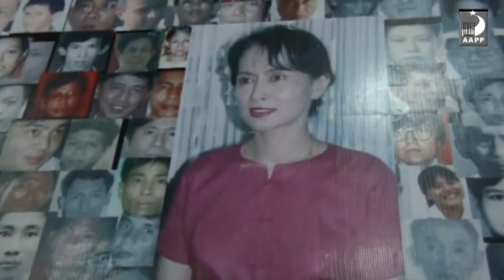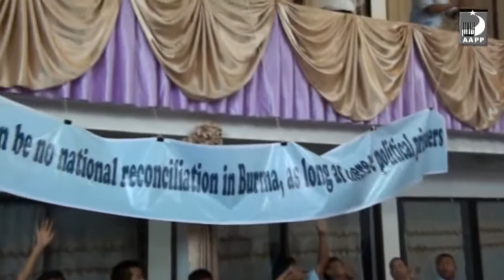AAPPB 10th Anniversaary (23 March 2010)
To mark the 10th anniversary of its founding, the Assistance Association for Political Prisoners (Burma) launched a new report, "The Role of Political Prisoners in the National Reconciliation Process". The report calls on the international community to press the military junta to unconditionally release all political prisoners, review the 2008 Constitution, and begin a tripartite dialogue.